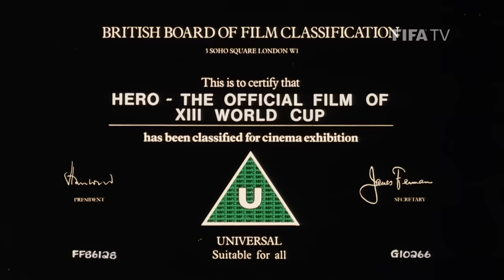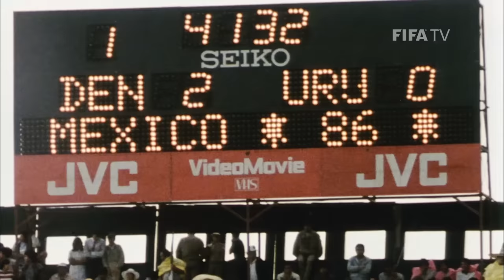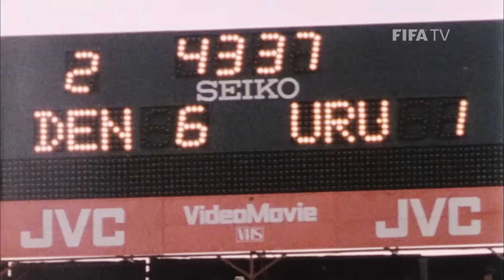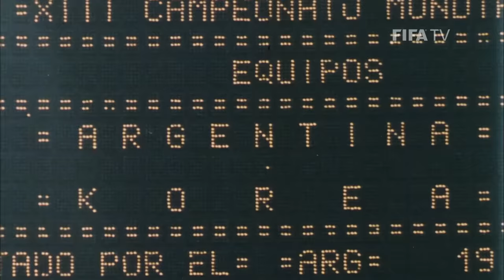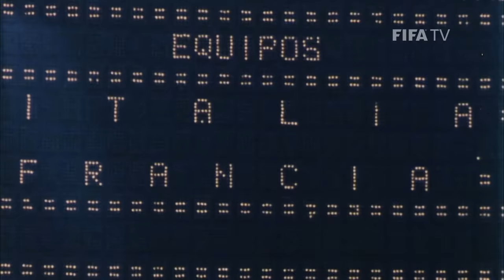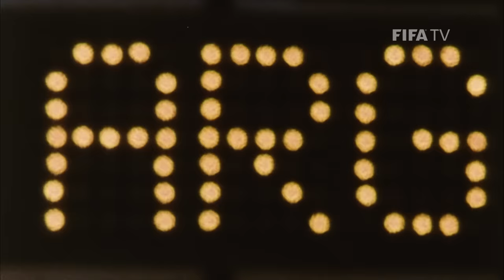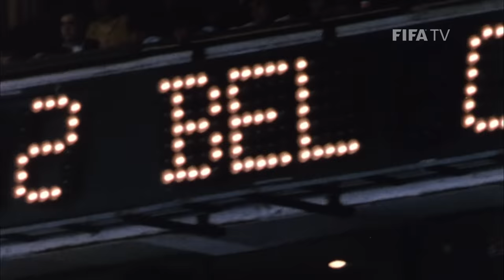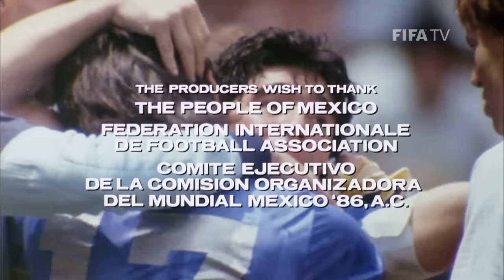1986 FIFA World Cup | The Official Film: Hero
Was there a greater individual performance at a FIFA World Cup than Diego Maradona’s at Mexico 1986? To pay tribute to a true legend of the beautiful game, relive the 1986 FIFA World Cup – a tournament in which El Diego was the undisputed star – with the Official Film: Hero.

¿Ha existido mejor actuación individual en una Copa Mundial que la de Diego Maradona en México 1986? Para rendir homenaje a la gran leyenda, revive la Película Oficial de la Copa Mundial de la FIFA 1986 y vuelve a emocionarte con la deslumbrante actuación de Diego, sus cinco goles y sus cinco asistencias.